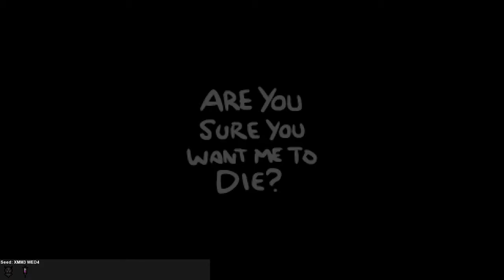The Binding of Isaac Rebirth #003 Azazazazezezazel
Minecraft TBP 1.7.10
Spielbar über den Technic Launcher

Taguun
Lord_levanne
Crazy252